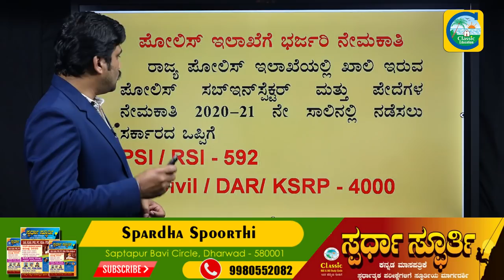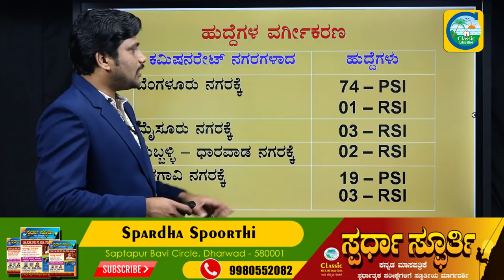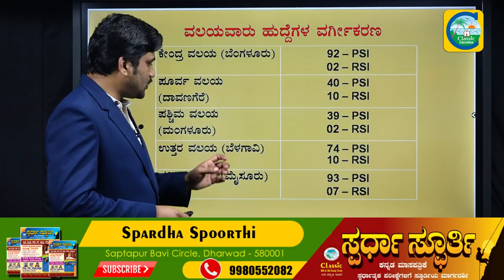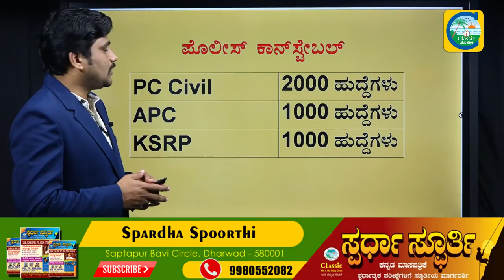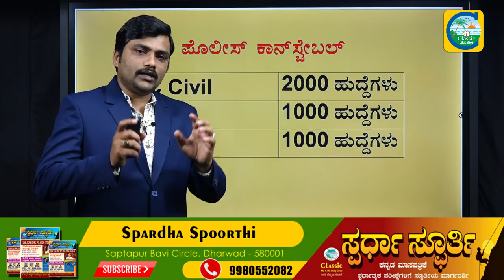ಪೊಲೀಸ್ ಇಲಾಖೆಯಲ್ಲಿ ಮತ್ತೆ ಭರ್ಜರಿ ನೇಮಕಾತಿ 2020-21||PSI/PC EXAM NEW||JOB JUNCTION||Classic Education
Classic Education
Dharwad